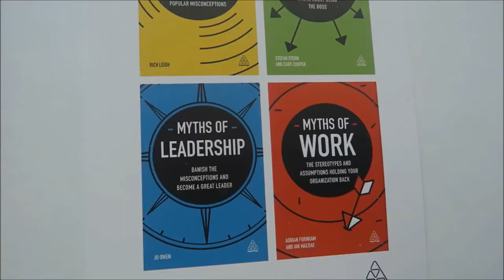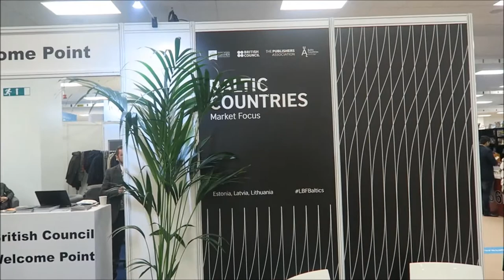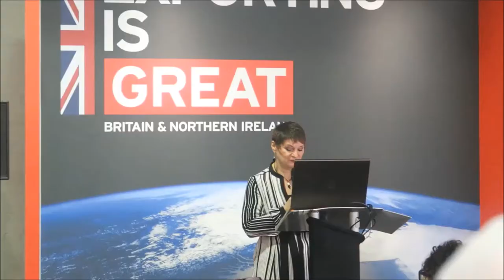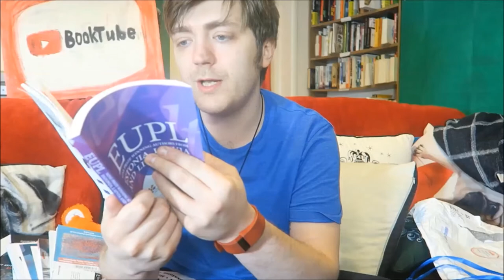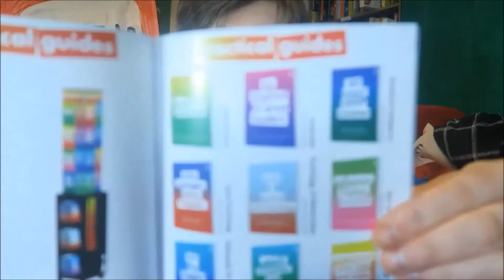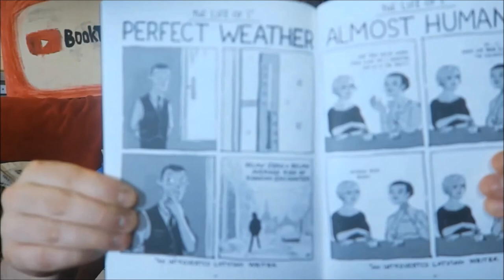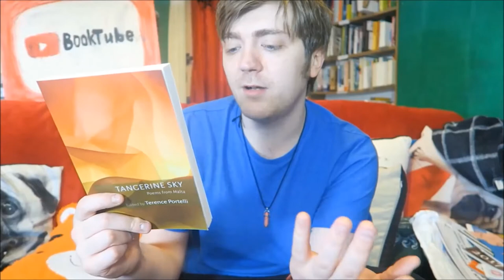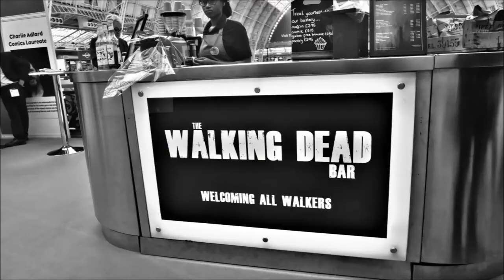Visiting London Book Fair 2018! [+ MINI HAUL]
I went along to London Book Fair! Here's what happened.

BOOKS MENTIONED:
Various Authors - EUPL: Nine Prize Winning Authors from Estonia, Latvia and Lithuania
Various Authors - The Baltic Riveter: Issue #4
Rohke Debelakk - Hilarious Estonia
Reinis Petersons and Anete Konste - The Life of I
Terence Portelli - Tangerine Sky

YOUTUBERS MENTIONED:
Fred Weasley Died Laughing
Jen Campbell
Bookaxe